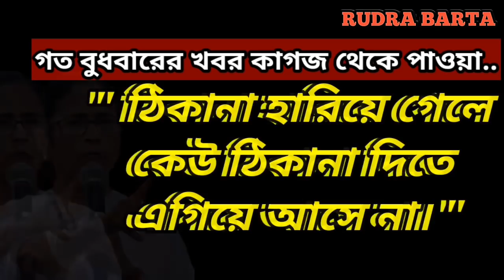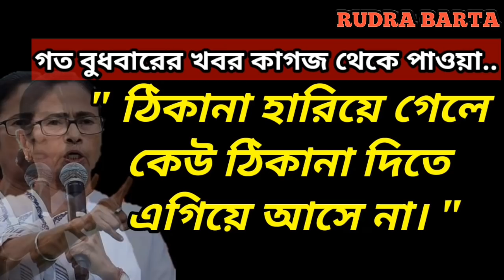Rudra Barta and Rudra Bartar Ranna Ghar. জনতাকে অপমান এবং সহজেই বানান মাশরুম এর রেসি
আমার আপনজন,